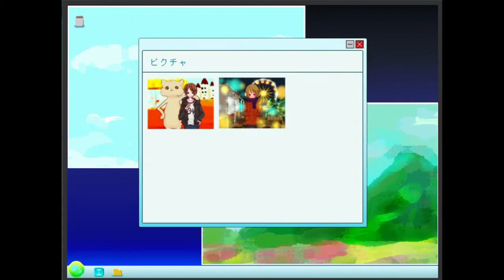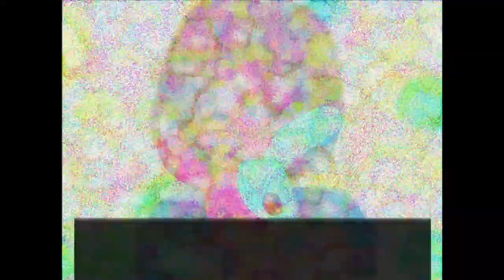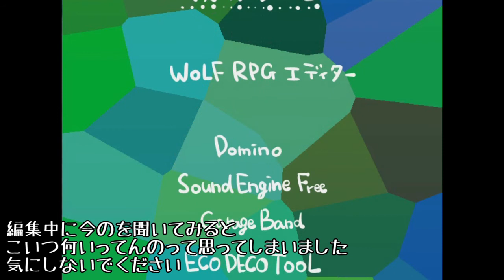【一緒？】ハッピーエンドクローゼットの奥でダンシング(実況) 最終回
こんなゲームを作ってくれてほんとありがとう
めっちゃ楽しかったガチで
みんなもやってみみ
おまけ編だしてください

ケータイの通知で目を覚ました彼は、
。。。。ってあれ？？さっきまで自分の部屋に
いたはずなんだけどなあ。。。
脱出するために自称可愛いうさぎちゃんと脱出をしようと思うが。。